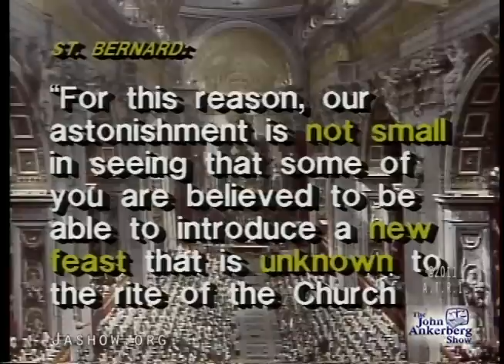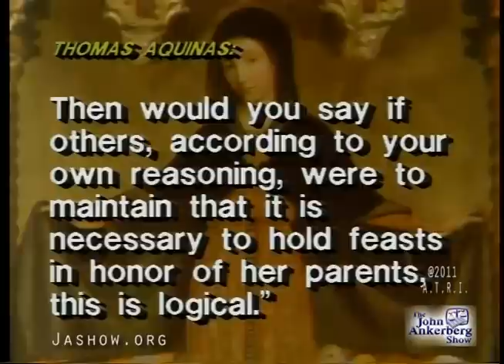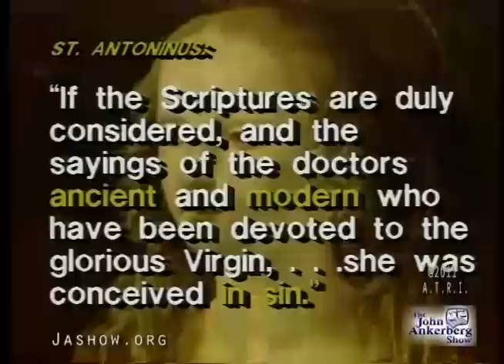Why did Mary offer a sacrifice in Luke 2:21?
Why did Mary offer a sacrifice in Luke 2:21?
This clip is from our series entitled, "Protestants and Catholics Do They Now Agree on: Maryology, Confession and Purgatory?